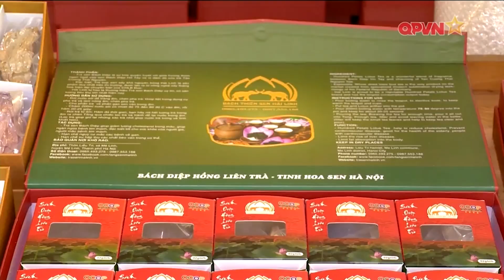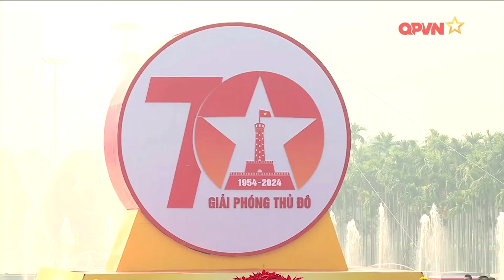TỰ HÀO VỀ LỊCH SỬ CỦA THỦ ĐÔ ANH HÙNG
Sáng ngày 10/10/2024, tại Trung tâm Hội nghị Quốc gia, TP. Hà Nội, Ban Chấp hành Trung ương Đảng Cộng sản Việt Nam, Quốc hội, Chủ tịch nước, Chính phủ nước Cộng hòa xã hội chủ nghĩa Việt Nam, Ủy ban Trung ương Mặt trận Tổ quốc Việt Nam và TP. Hà Nội đã tổ chức trọng thể Lễ kỷ niệm 70 năm Ngày Giải phóng Thủ đô (10/10/1954-10/10/2024).